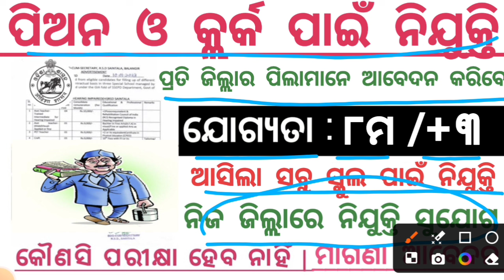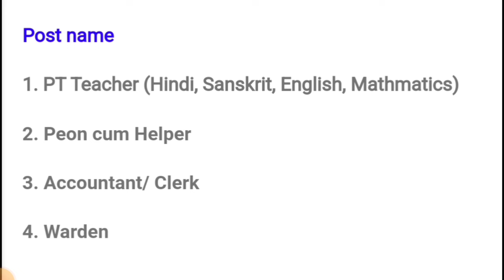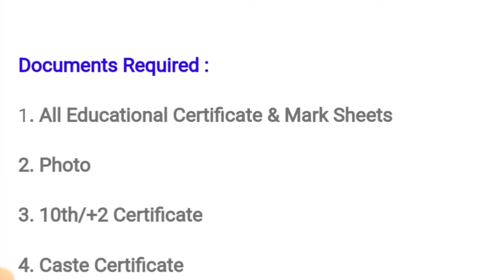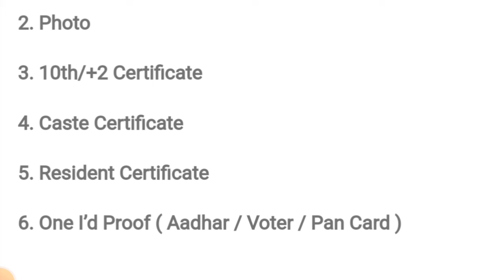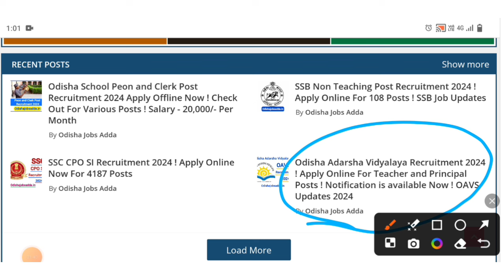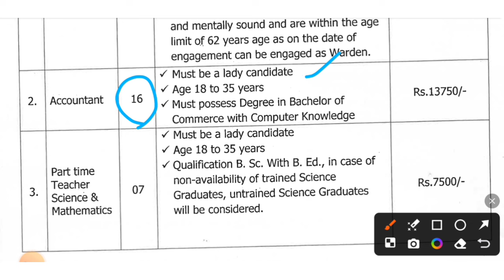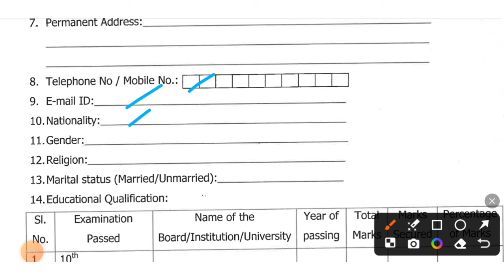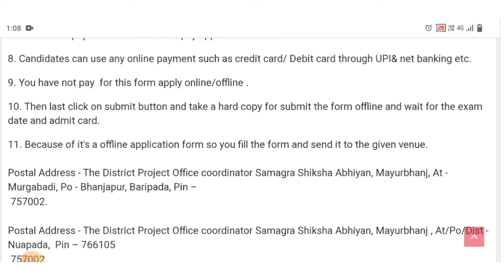Odisha School Peon and Clerk Post Recruitment 2024 ! Apply Offline Now For Various Posts !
Odisha School Peon and Clerk Post Recruitment 2024 ! Odisha Government Jobs

Topic Covered:
1.odisha postal jobs 2024
2.postal job vacancy 2024
3.Free job alert
4.Odisha job alert
5.job vacancy 2024 odisha
6.panchayat level jobs
7.Block level jobs in odisha
8.odisha post office requirement 2024
9.Primary Teacher Requirement 2024
10.Tata power job 2024
11.Aadhar card job recruitment 2024
12.Latest Government jobs